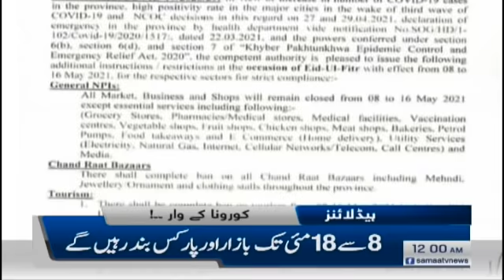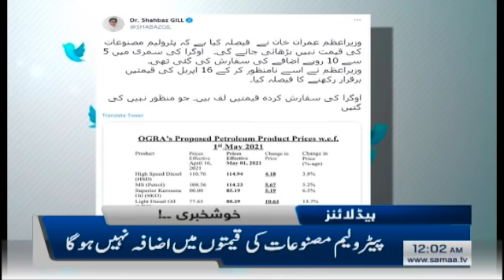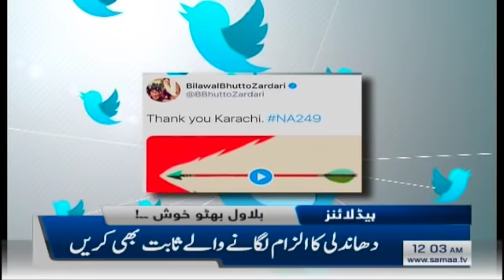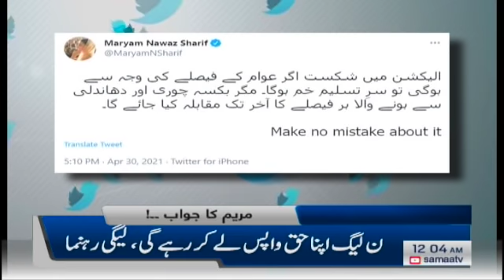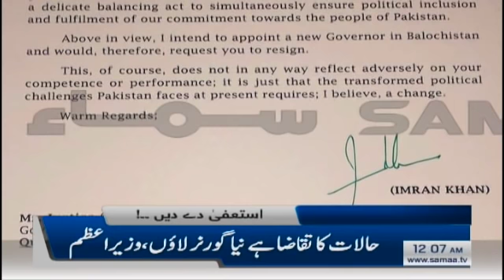Samaa News Headlines 12am | SAMAA TV